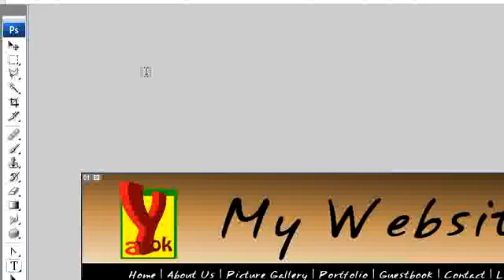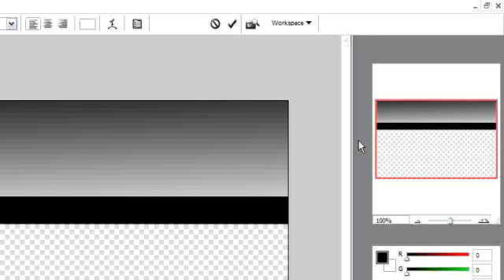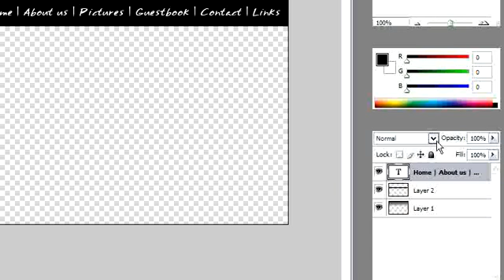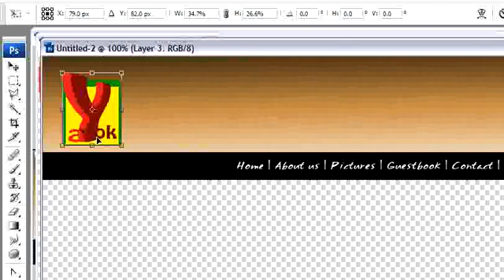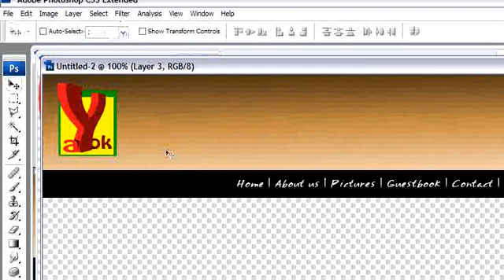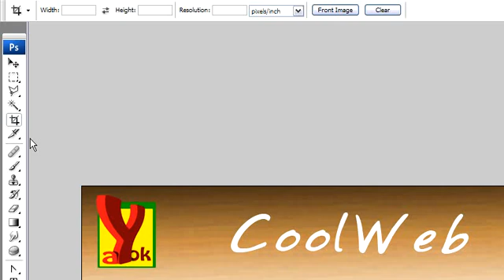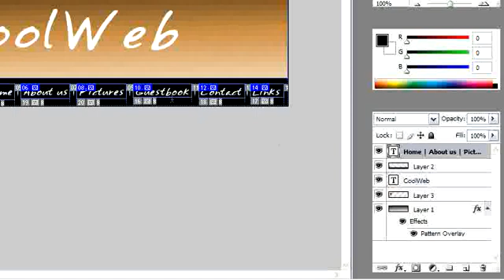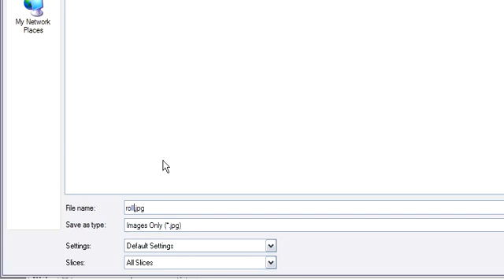Website with Photoshop CS3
How to make a web lay out from Photoshop CS3.